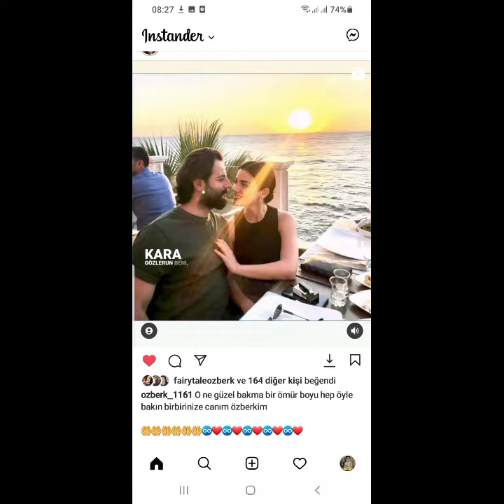Özge Yağız ve Gökberk Demirci'den yepyeni aşk fotografları